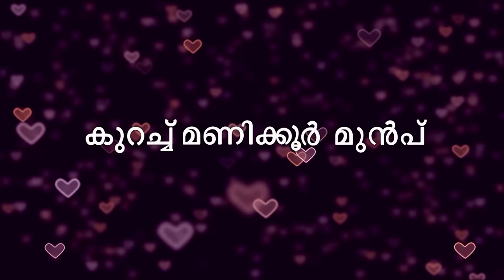STAR Priyamanasam 257 TD 19 06 18